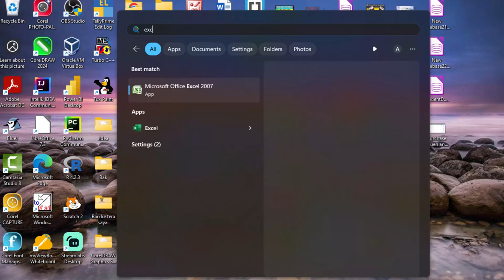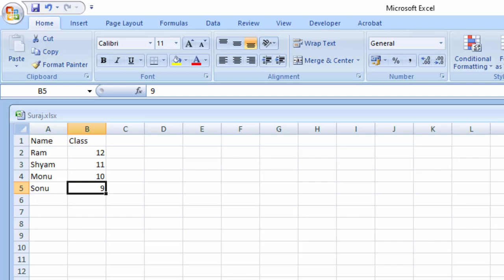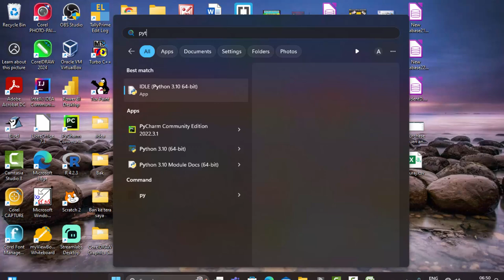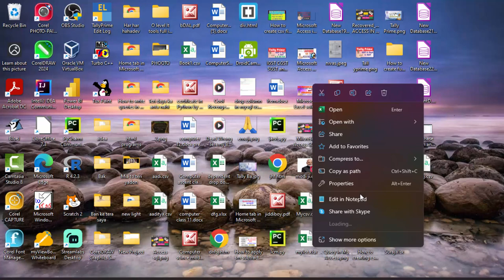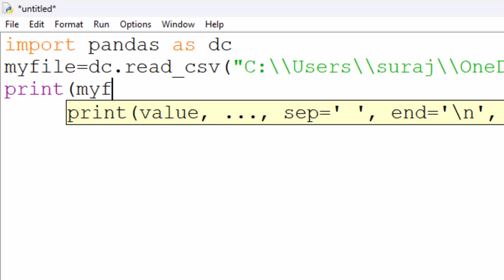How to read csv file in Python|Creating csv file on Ms Excel|Fetching csv file on Python